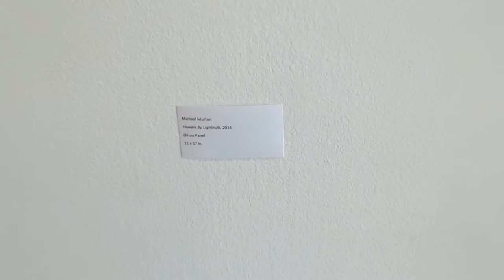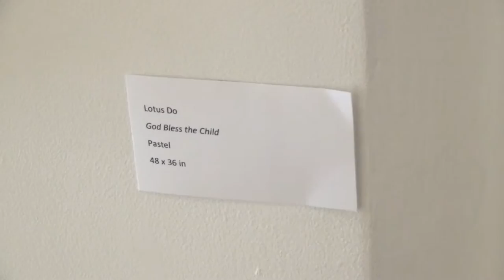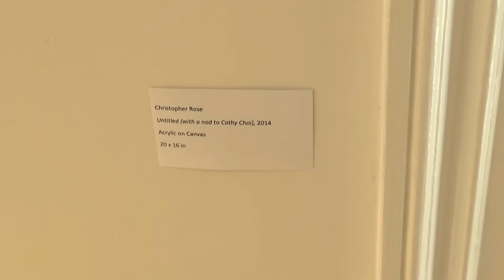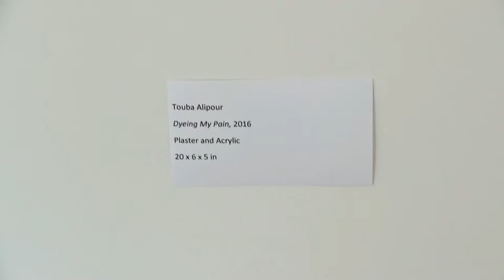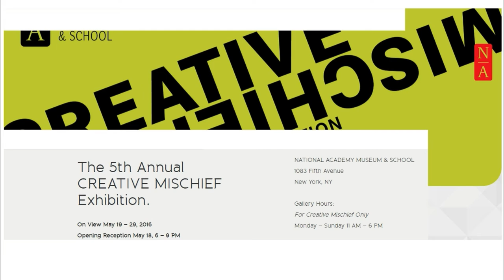NATIONAL ACADEMY MUSEUM - Fifth Avenue Gallery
Artists: April Tonin, Christopher Rose, Elisabeth DeNitto, Eri Honda,
Helen Esberg, Jacopo Degl'innocenti, Julie Kent, Lotus Do,
Michael Murton, Michiko Sellars, Miho Hiranouchi,
Monika Camillucci, Sofia Echa, Touba Alipour,
Yuanyuan Zhang, Youngmi Kim,

Exhibition Title: CREATIVE MISCHIEF
Exhibition Dates: 05/18 - 29, 2016